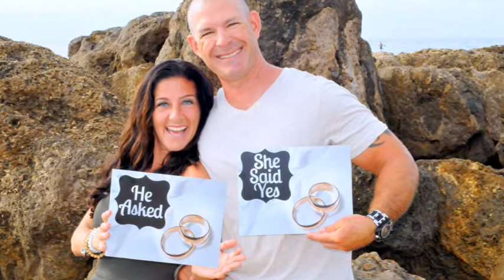Melia & John's Engagement Photo Shoot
They had a lot of fun doing this photography session.